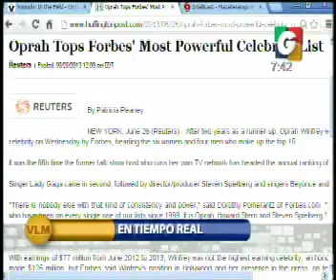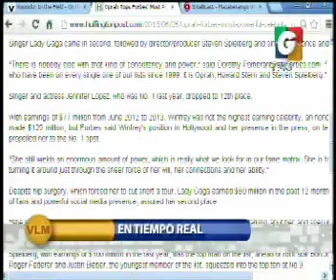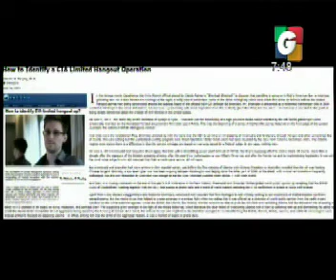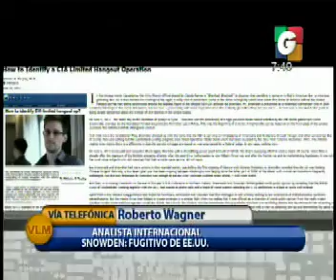vlm 1 27062013 9 iPhone